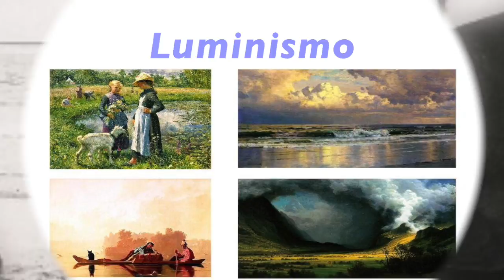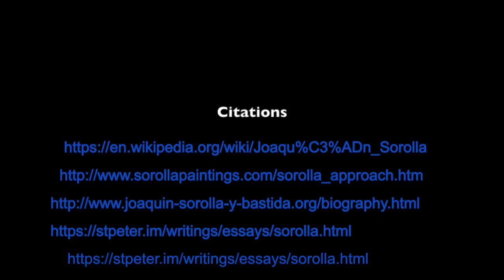Joaquin Sorolla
This video is about Joaquin Sorolla